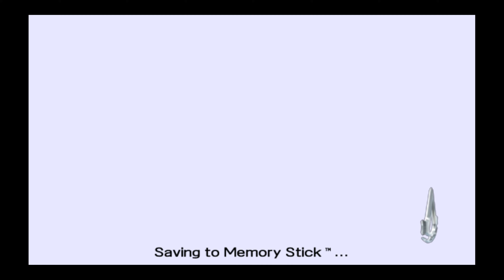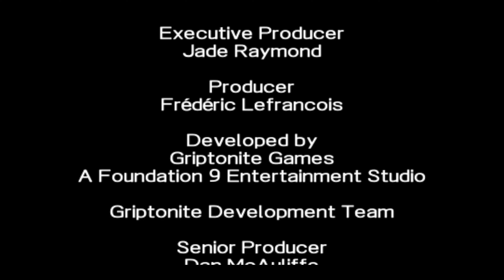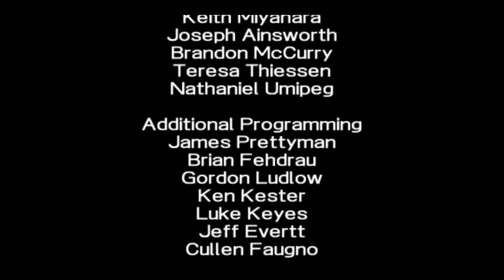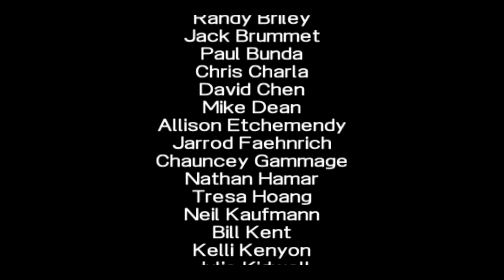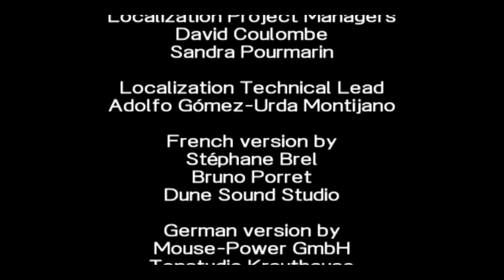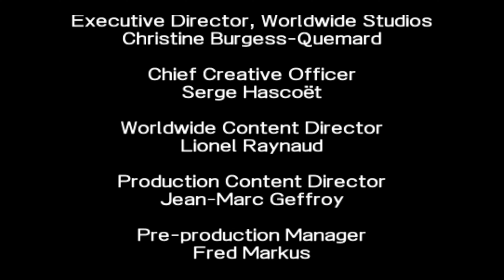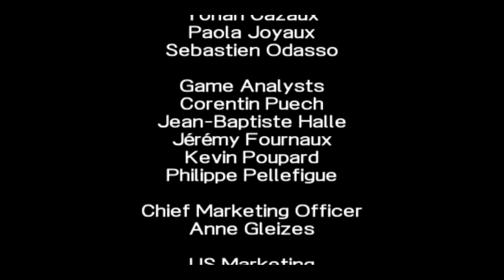Assassins Creed - Bloodlines - Part 4 - Ending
Assassin's Creed: Bloodlines - The Complete Gameplay Walkthrough! 🎮

Dive back into the thrilling world of Assassins and Templars with this exclusive gameplay walkthrough of Assassin's Creed: Bloodlines for the PSP, released in 2009. Join Altair Ibn-La'Ahad as he continues his quest for justice and revenge in the stunning setting of Cyprus.

🔥 Immerse yourself in this action-packed adventure as Altair explores new environments, executes stealthy assassinations, and unravels the secrets of the Templar Order. Relive the epic storyline, witness intense combat sequences, and experience the strategic gameplay unique to the Assassin's Creed series.

🗡️ In this playthrough, we'll delve into the intricacies of the game mechanics, showcasing Altair's parkour skills, stealth techniques, and deadly combat moves. Discover the PSP's version of this iconic franchise and relive the nostalgia of one of the most beloved portable Assassin's Creed titles.

🎬 Join us on this journey through history and intrigue as we revisit Assassin's Creed: Bloodlines, a game that brought the Assassin's Creed experience to the handheld console.

Share your thoughts and memories of this classic title in the comments below. Happy gaming, Assassins!